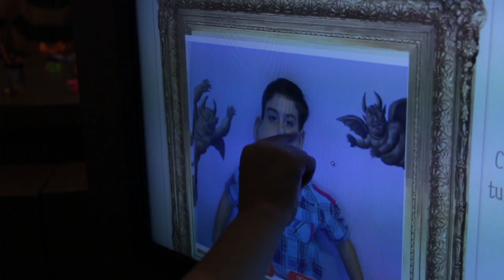HD VIDEO PROMOCIONAL SALA PEDRITO BOTERO MUSEO DE ANTIOQUIA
Video promocional Sala Pedrito Botero del Museo de Antioquia, diseñada y y Co-producida por Macarena Films, Dirección y Producción Ejecutiva de Diego Robayo, Museografía de Camilo Sanchez, y Fabricación de Por Mil, para el Museo de Antioquia de Medellín